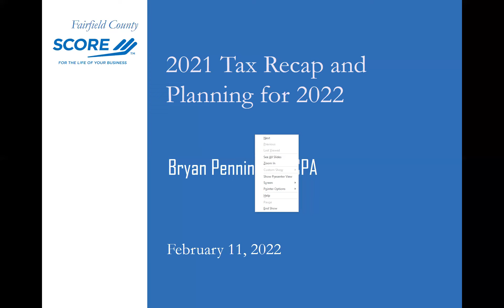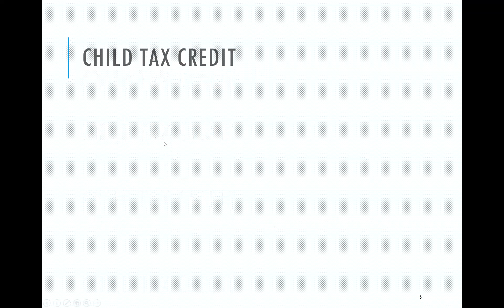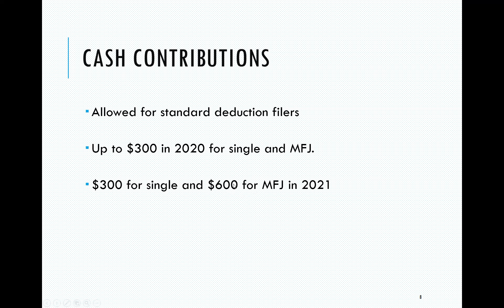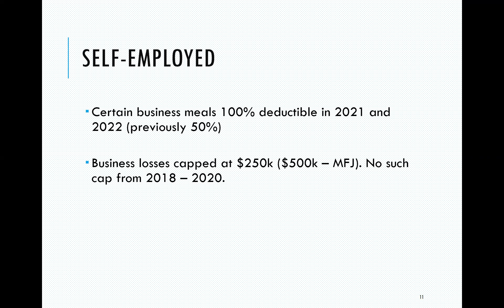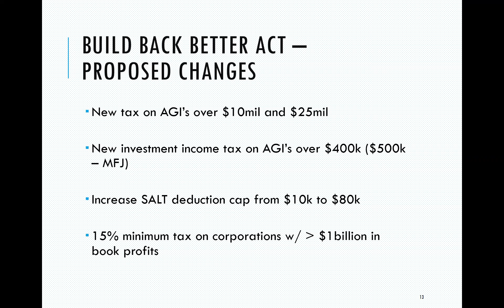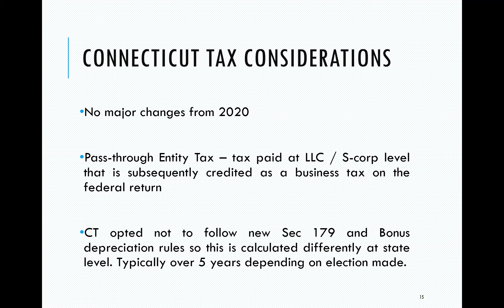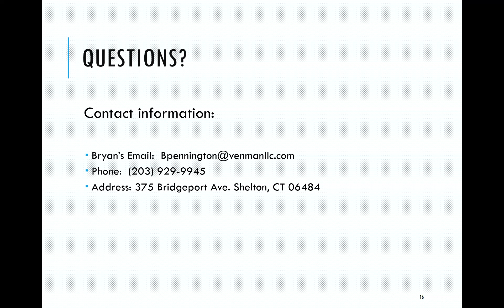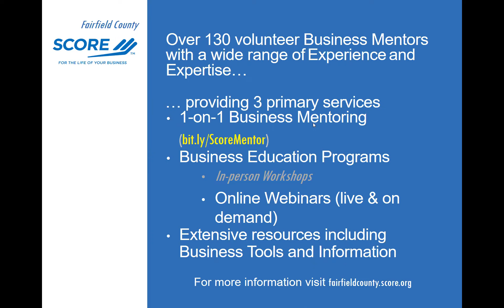2021 Tax Recap and Planning for 2022 - Bryan Pennington - 2/11/22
It is now time to think about filing your 2021 taxes. Changes made in 2021, on top of the 2020 changes, will require some additional diligence when filing 2021 federal and state taxes. Bryan will review the major tax items that will impact some taxpayers and provide the latest perspective on tax related items still pending in Congress.

The following will be covered:

-Tax considerations and changes for 2021 for small businesses and individuals
-State tax implications for 2021
-Where do we stand on potential changes to the tax code

Presenter: Bryan Pennington
Bryan D. Pennington, is a Director of Audit & Accounting at Venman & Co, LLC. Mr. Pennington has over 13 years of experience in public accounting and specializes in providing financial statement and tax services to privately held businesses and nonprofit organizations.

He is a licensed Certified Public Accountant in Connecticut and California and is a member of the American Institute of Certified Public Accountants. He received his B.S. in Accountancy from San Diego State University.